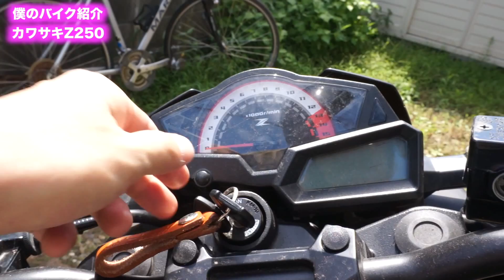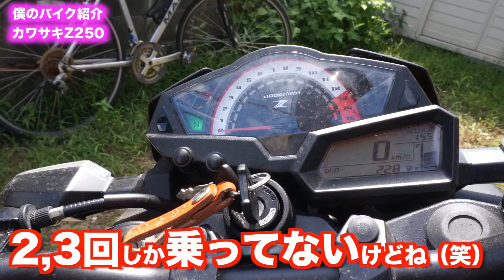祝バイクの日！カワサキZ250 僕のバイクを紹介します！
8月19日バイクの日を記念し、僕の乗っているバイクを紹介したいと思います。Kawasaki Z350です！